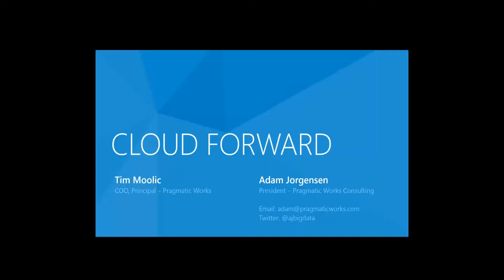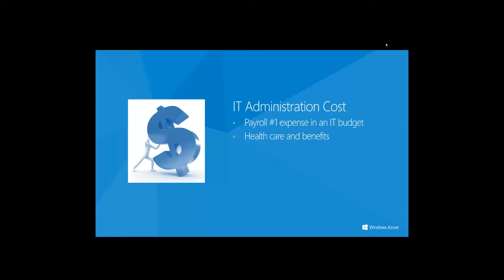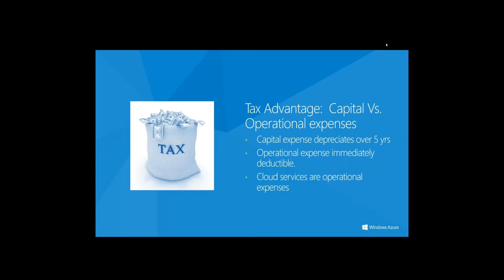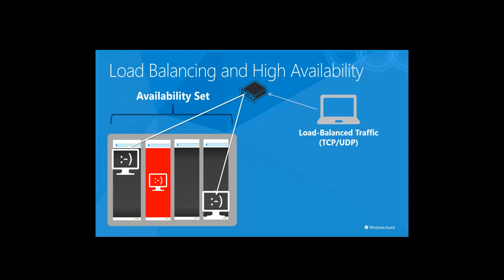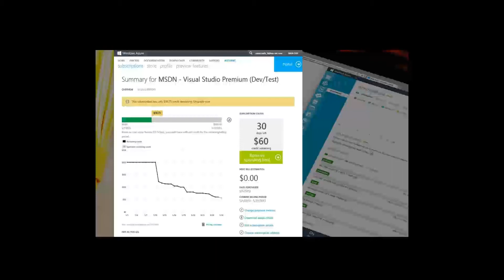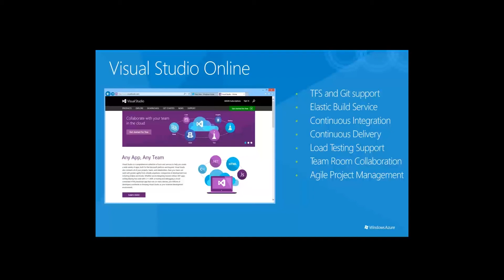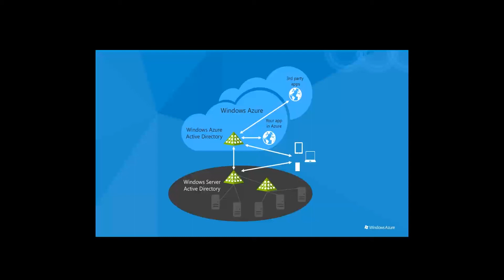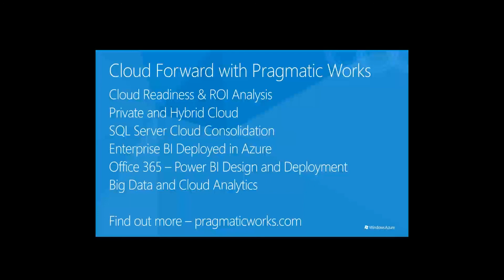Why the Cloud is Your Best Strategic Opportunity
Today’s businesses are experiencing exciting growth. This renewed growth requires the need for improved strategies to scale and grow while remaining flexible and agile. Gartner and Forrester are backing this up with their push to evaluate the cloud market as a top strategic priority for today’s modern business. Join Tim Moolic and Adam Jorgensen COO and President of Pragmatic Works as they bring their decades of experience to discuss why and how the modern business re-platforms at a fraction of the effort and cost by using the cloud for data, applications, and analytics. This session will include specific customer cases and high level customer architectures along with a C-Level guide to the state of the cloud and it’s benefits for your organization.